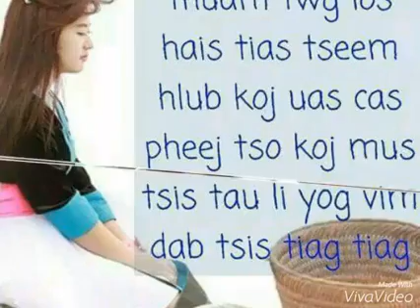3 sisters to visit a brother in PhuKhet, Thailand lom zem heev December 2015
Nkaub Taws nrog nws cov phooj ywg mus ua si nyob Florida